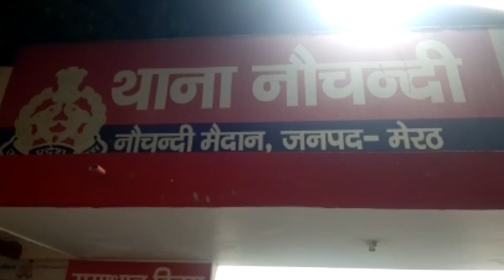Meerut के कुख्यात बदमाश Jagga ने सरेआम की फायरिंग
देर शाम नौचंदी गांधी आश्रम का चौराहा फायरिंग की आवाज से दहल गया जिस वक्त मेरठ की
 मेरठ के कुख्यात बदमाश  जग्गा   ने सरेआम फायरिंग की नशे की हालत में  रंगदारी के लिए की फायरिंग
मौके पर मौजूद ट्रैफिक पुलिस कर्मियों पर भी फायरिंग का किया गया ट्रैफिक रैफिक पुलिस कर्मियों ने दो आरोपी को दबोचा पहले भी काफी मुकदमे चल रहे हैं जगविंदर सिंह उर्फ जग्गा पर